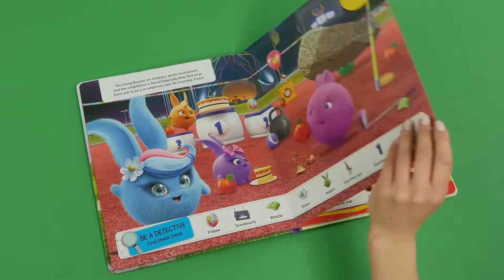BOO'S SUPER SCOOTER | Sunny Bunnies | Funny Videos for Kids | WildBrain Giggles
What is this weird flashing two-wheeled thing Big Boo arrived on? It's super cool and all the bunnies want to have a go on it. But it's five of them and only one hover board - will they find a way to share?

FOR SUNNY BUNNIES MERCHANDISE, BOOKS & GAME:
UK: